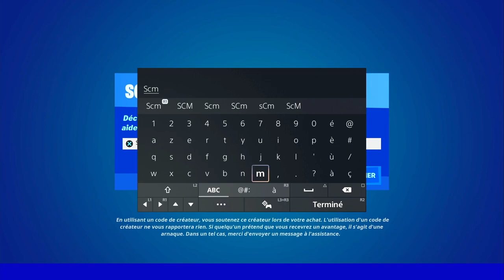S'ÉQUIPER DU SAC A DOS CAPTEUR FORTNITE, EMPLACEMENT SAC A DOS CAPTEUR FORTNITE, GUIDE DÉFI QUÊTE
▬▬▬▬▬▬▬ • BIENVENUE 😍 • ▬▬▬▬▬▬▬

▬▬▬▬▬▬▬ • PARTENAIRES 💪 • ▬▬▬▬▬▬▬

👉StealthGamer:
"SOISCOOLMEC"
"STRIKESOISCOOL"

TikTok "SoisCoolMecYTB"
👻Snapchat "soiscoolmec"

.▬▬▬▬▬▬▬ • TOP DON 💰 • ▬▬▬▬▬▬▬

▬▬▬▬▬▬▬ • MUSIQUE OUTRO 🎵 • ▬▬▬▬▬▬▬